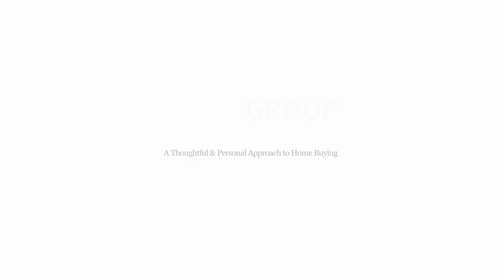Paris Group Realty, LLC | Channel Trailer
Welcome to our Paris Group Realty, LLC YouTube Channel! We're so happy to have you here!

Before Claire's mom started Paris Group Realty LLC, she was a teacher and in that spirit, Claire Paris would like to be your mentor in all things Real Estate. More specifically, to Portland Oregon, but a lot of what she'll talk about in our channel videos can be applied to home ownership and Real Estate in general.

Have a real estate question to ask or real estate topic you'd like me to cover?

Claire Paris is an award-winning broker at Paris Group Realty, LLC, a local, woman-run, family business.

Coming from a family background of real estate and construction and a personal background in the insurance industry she truly has a grasp of the big pictures of building, contract law and negotiation.

From the joy of helping buyers purchase their first home to the thrill of securing cash-flowing property, she firmly believes real estate is one of the most effective means to build wealth.

We help our clients find a home reflecting their personal taste & lifestyle. | PDX

Claire Paris ASR, CRS, GRI, Earth Advantage Broker
Principal Broker Paris Group Realty, LLC
5214 N Maryland Ave
Portland, OR 97217
Licensed in Oregon and Washington